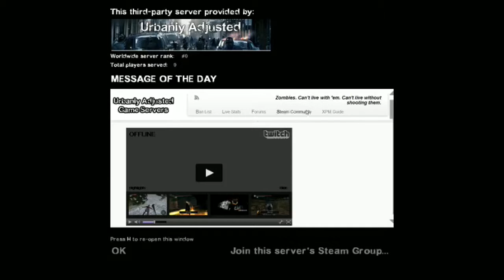lost vid!!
this was some time back we had a blast lol